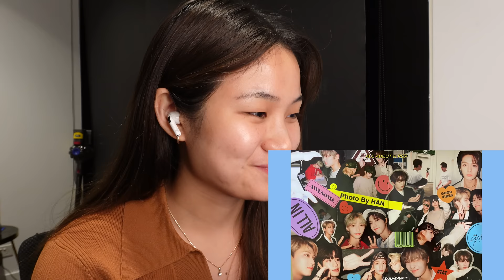I FOUND OUT WHY MINSUNG IS SO POPULAR! minsung making me blush so hard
now, can someone tell me where to find some holy water? I need to bath in it...